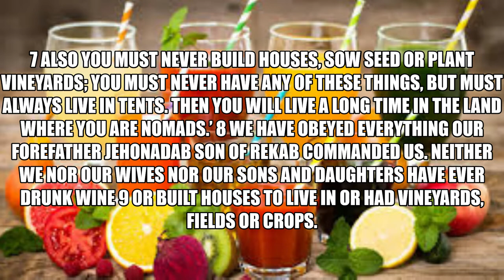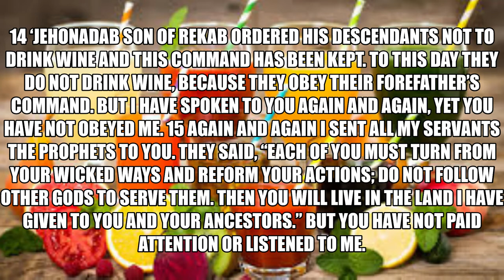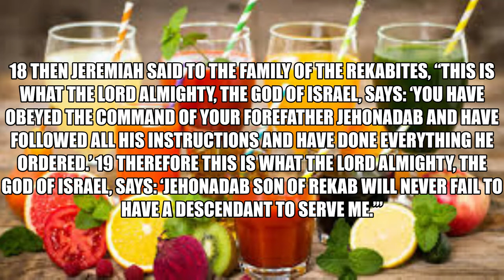Jeremiah and the Rechabites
12 Then the word of the Lord came to Jeremiah, saying: 13 “This is what the Lord Almighty, the God of Israel, says: Go and tell the people of Judah and those living in Jerusalem, ‘Will you not learn a lesson and obey my words?’ declares the Lord.(Jeremiah  35:12-13)